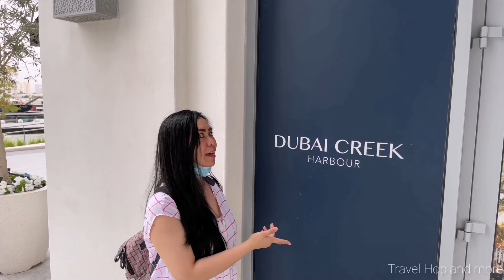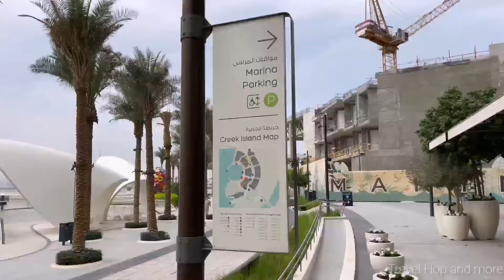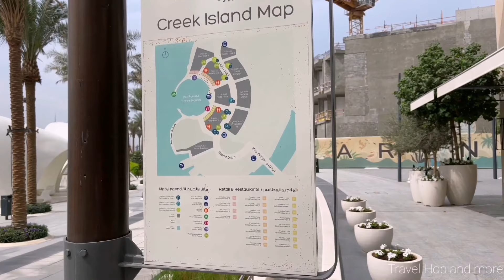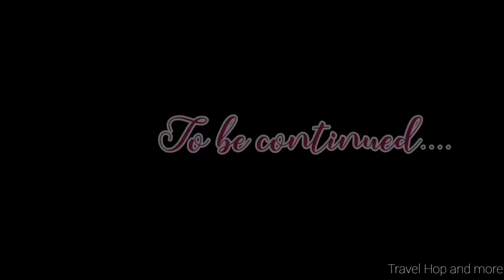Part 1 | DUBAI CREEK HARBOUR | Dubai Creek Marina | Creek Island | Dubai, UAE